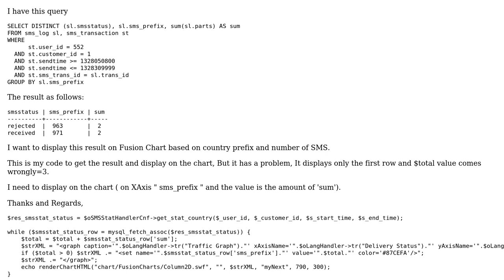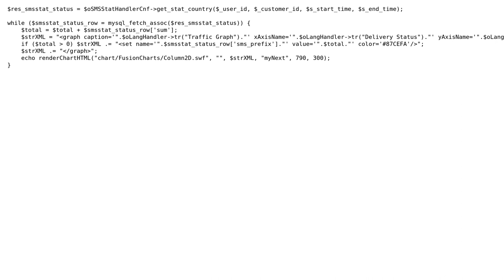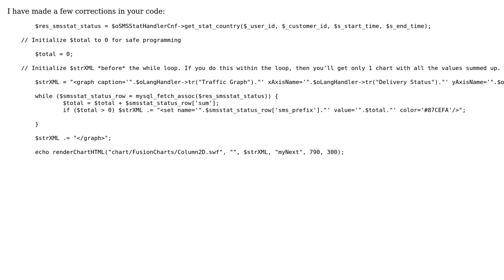Use MySQL query result to create chart with FusionCharts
With thanks & praise to God, and with thanks to the many people who have made this project possible! | Content (except music & images) licensed under CC BY-SA | Music | Images & others | With thanks to user Hrishikesh Choudhari user alkhader and the Stack Exchange Network Trademarks are property of their respective owners. You are responsible for your own actions.